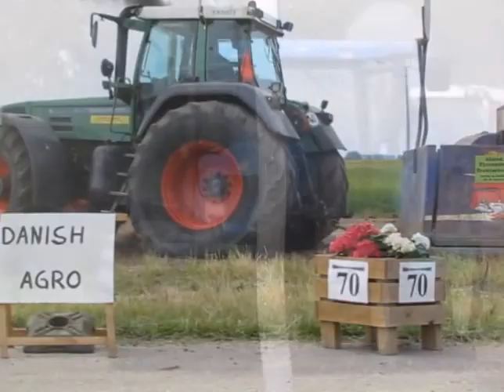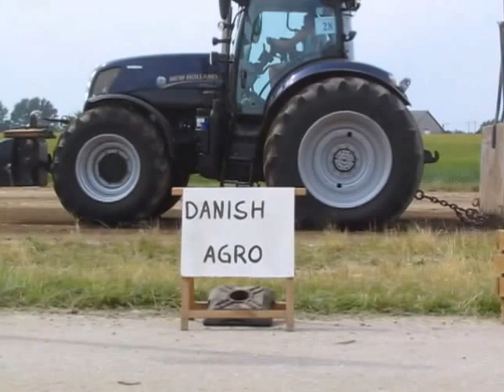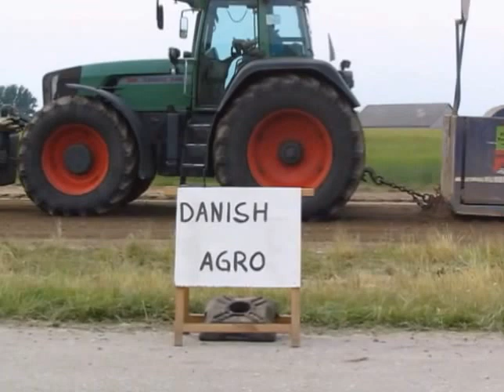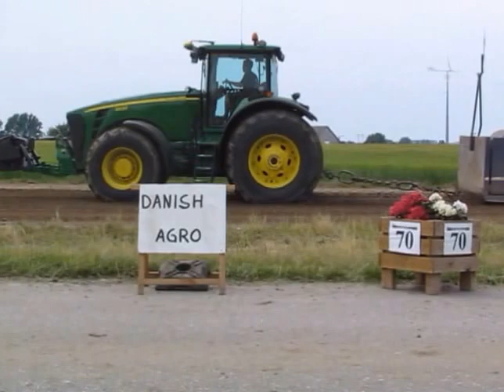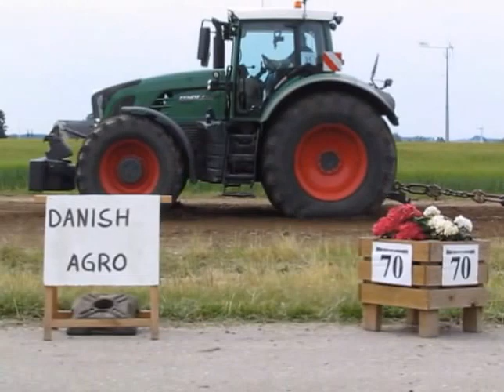LU ØØ svinninge 2015 Del 2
traktortræk